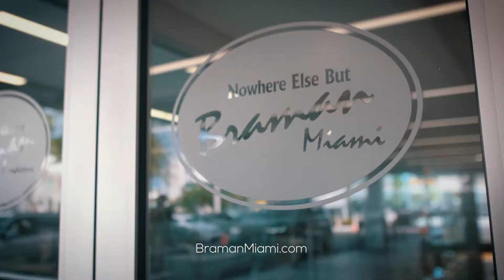Your Drive is our Passion - Braman Miami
Braman Miami